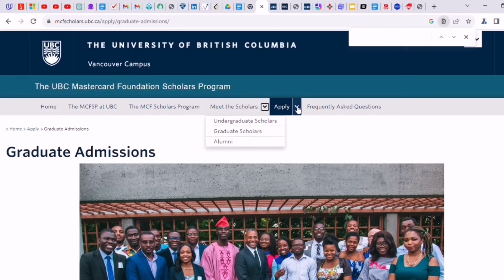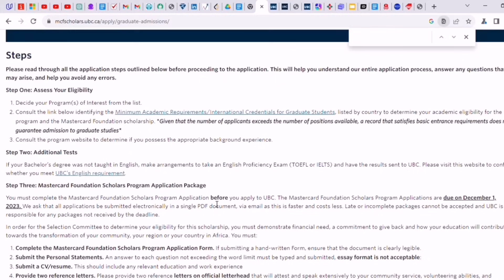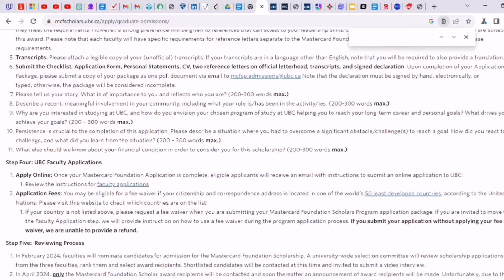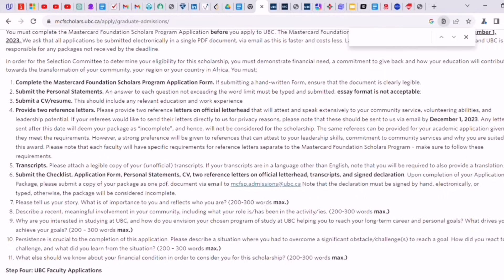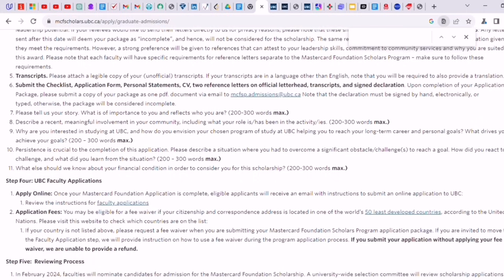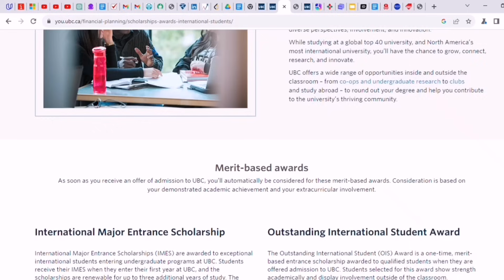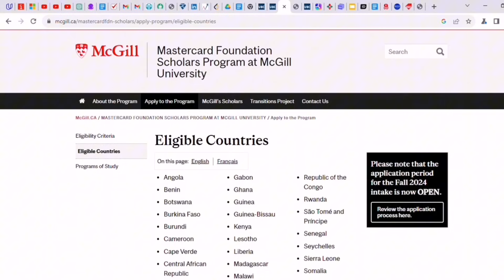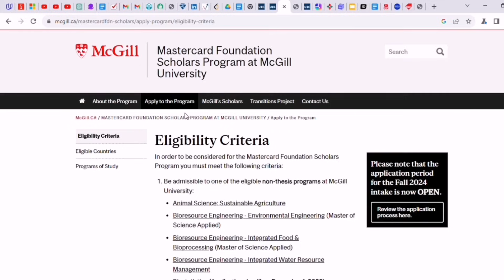GOODNEWS FOR AFRICANS! Move to British Columbia Canada with your Family FOR FREE, NO IELTS NEEDED!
CONFIRMED!! FINALLY SOMETHING FOR JUST AFRICANS, Move to British Columbia Canada For FREE, NO PROOF OF FUND REQUIRED, NO APPLICATION FEE. MONTHLY STIPEND COVERED.

Hey Guys, Welcome to NextstepwithCherry,

 FOR ONE ON ONE CONSULTATION AND CONTACTING on suitable STUDY AND WORK opportunities for you and your family, kindly use this link below,:

LINKS  THAT I OPENED.

Welcome to Nextstepwithcherry

KEYWORDS.
move to canada without Job offer, Canada Global Skills Visa, Canada Visa Without Job offer, CAnada latest immigration news, Move to Canada without Job offer.